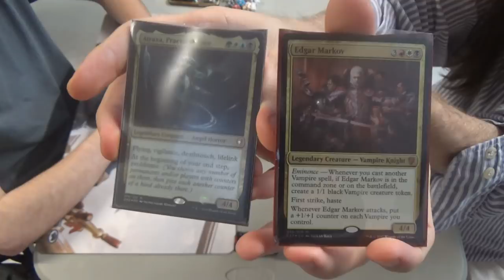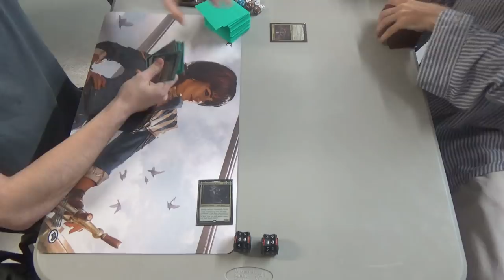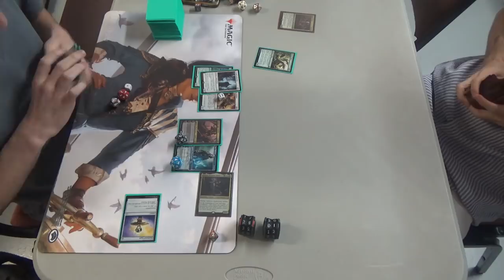EDH Magic — Atraxa, Praetors' Voice vs. Edgar Markov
Since I was borrowing the deck, I'm afraid that I don't have either list. I'm also sure that I played too cautiously in the first few turns of the game, but I didn't know how aggressively Edgar Markov needed to be piloted.

Also, just to clarify a joke early on, Jeff Hoogland disables the comments on all of his videos and readily bans people on his streams. For this reason and others, e.g. saltiness and reflexive unwillingness to reflect on his own mistakes, he's kind of the LTG of the MtG community.

Thanks to our patrons:
Benedetto Diab